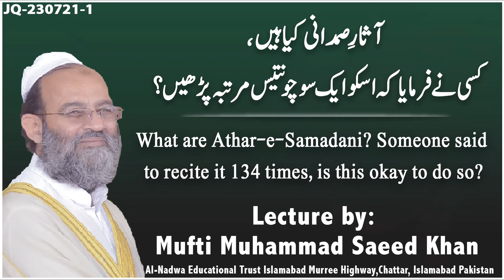What are Athar-e-Samadani? Someone said to recite it 134 times, is this okay to do so?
آثارِ صمدانی کیا ہیں ، کسی نے فرمایا کہ اسکو ایک سو چونتیس مرتبہ پڑھیں؟

Like our facebook page:
لائک کریں
Al-Nadwa Educational Trust